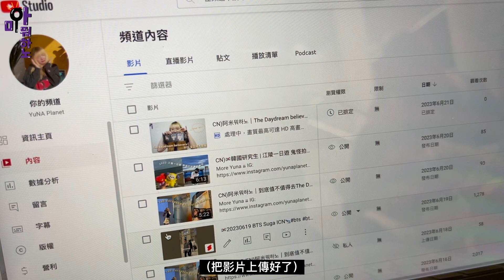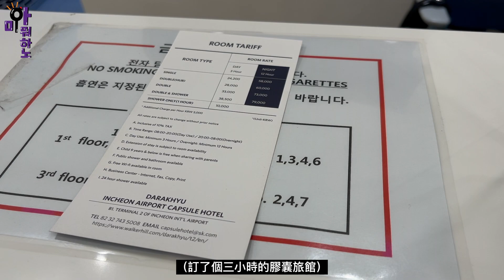CN)阿米뭐하노｜接BTS JungKook回🇰🇷 24小時夜宿機場初體驗 一天可以接多少明星！！！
More Yuna  ⇊

 FAQ ⇊
camera :  Canon eos RP/Canon eos M6/ Gopro Hero 6
skin type : 超級油性肌（中東油田之一）＋ 敏感肌